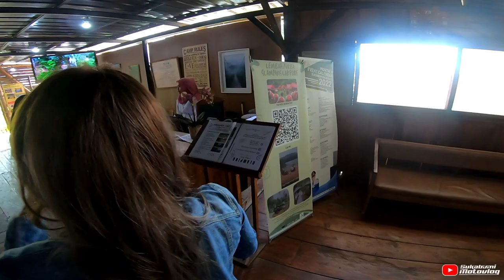Vlog : Lembah Purba dan Suspension Bridge Terpanjang Se Asia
LEMBAH PURBA :
Lokasinya yang berada di Situ Gunung menjadi daya tarik selanjutnya, siapa yang tidak mengetahui Situ Gunung tempat wisata alam yang terkenal Situgunung Suspension Bridge dengan menyandang status sebagai  jembatan gantung terpanjang di Asia.

Asal muasal penamaan Lembah Purba konon katanya, lokasi dari Curug Kembar ini berada di kawasan lembah yang dikelilingi beberapa pohon purba.

Berikut deskripsi tentang Curug Kembar Sukabumi sebagai tambahan list wisata di akhir pekan ini, untuk kamu yang menginginkan suasana yang berbeda dari biasanya.